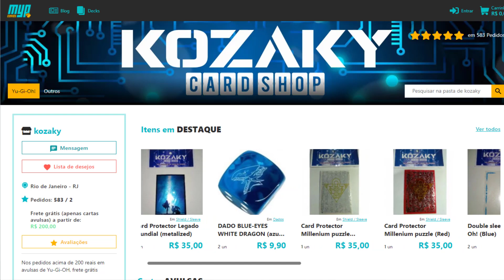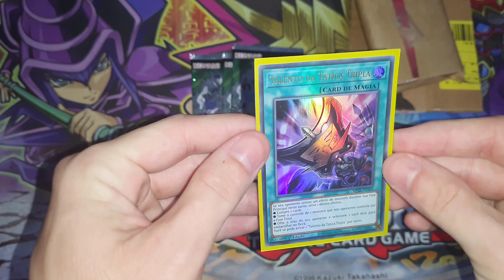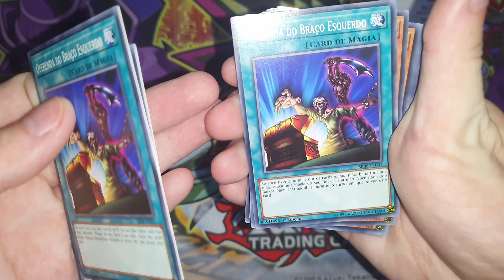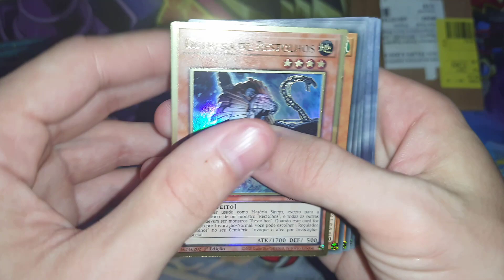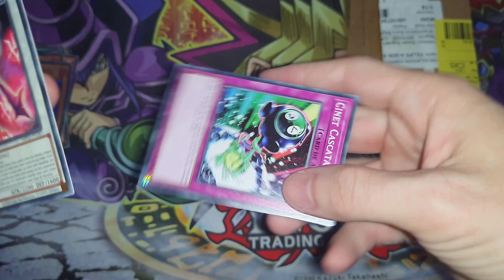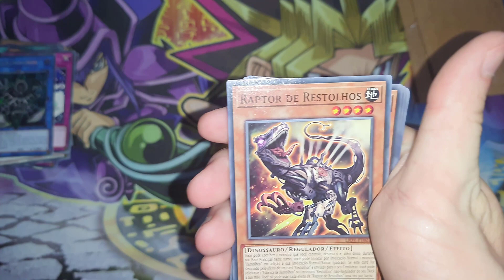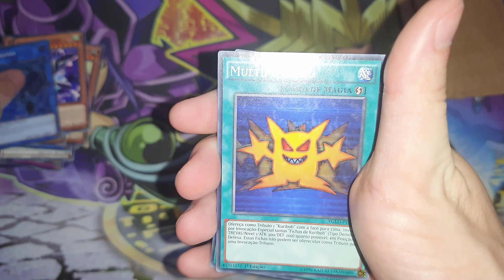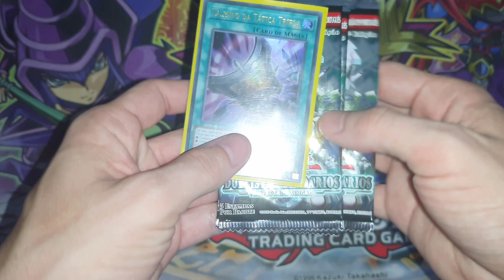Novas cartas, Novos Decks! Unboxing Yu-Gi-Oh!